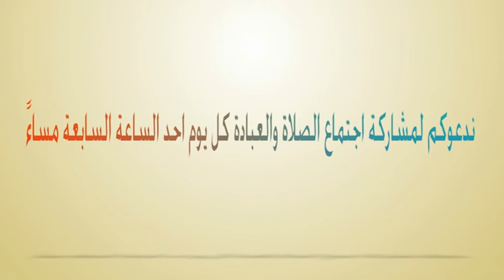اين التسعه؟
عشرة برص نالوا الشفاء من الرب وواحد عاد له بالشكر فقط